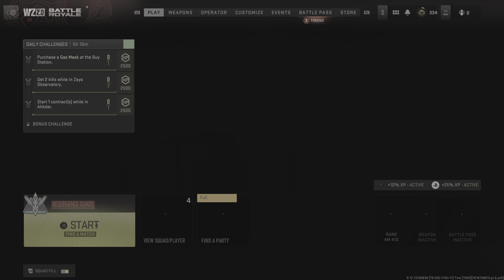Call of Duty: Modern Warfare II_20230313184319